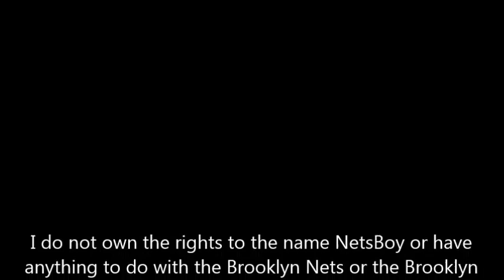NetsBoy: Episode 165: Nets Still Looking Good!! And a Tough Decision Ahead!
The Nets went 3-1 the last 4 games and continue to play at a high level. In this episode, NetBoy takes a look at the last few games, as well as talks about a tough decision the Nets need to make coming up regarding their roster.